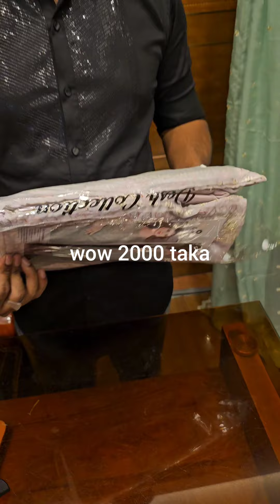ইতিহাস রেকর্ড করা অফার পার্টির ড্রেস